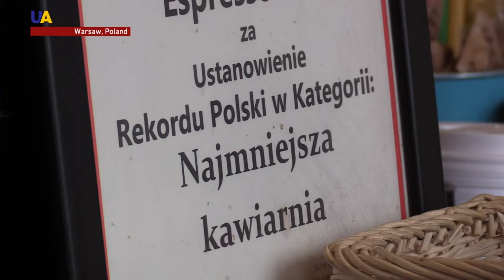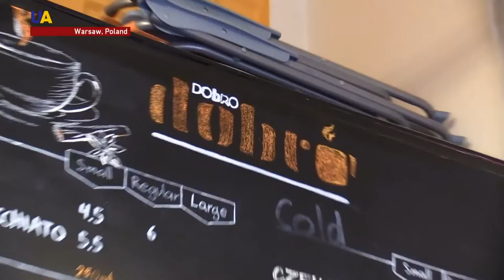Enjoy a Pumpkin Spice Latte in Poland's Smallest Coffee Shop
Ukrainians aren't just founding innovative spaces in Ukraine. A Ukrainian couple in Warsaw, Poland, has created the smallest coffeehouse in the country.